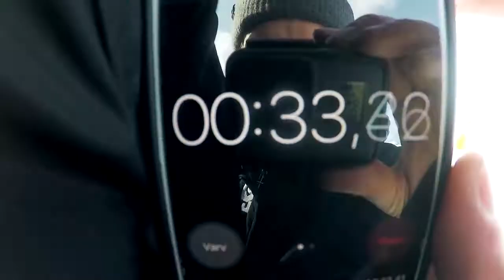EKS in St. Moritz: Blind challenge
It's time for the next EKS challenge: Mattias vs Topi! Keep an eye on them and please don't try this at home.